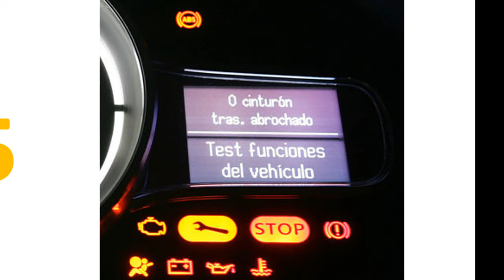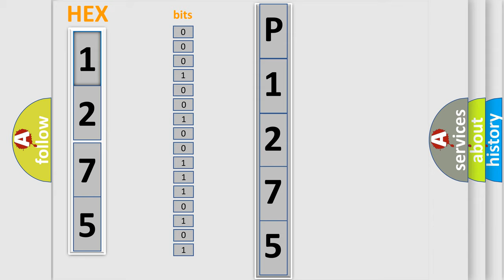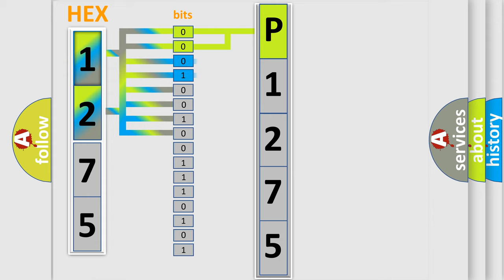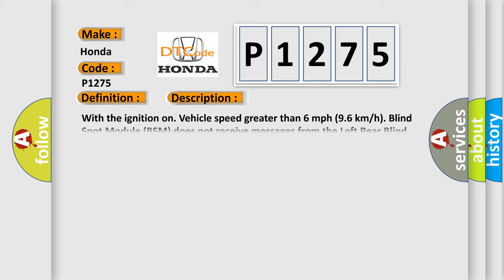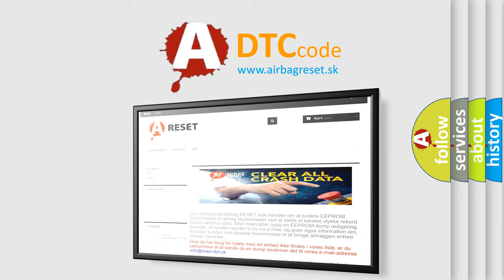DTC Honda P1275 Short Explanation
Contents:
0:21 Basic DTC analysis according to OBD2 protocol standard.
1:48 Insight into programming
2:58 A diagnostically understandable description of the Diagnostic Trouble Code
3:05 Basic error definition

Make:
Honda
Code:
P1275
Definition:
IMPLAUSIBLE DATA RECEIVED FROM DRIVER BLIND SPOT SENSOR-ALIVEorSEQUENCE COUNTER INCORRECTorNOT UPDATED
Description:
With the ignition on. Vehicle speed greater than 6 mph (9.6 km or h). Blind Spot Module (BSM) does not receive messages from the Left Rear Blind Spot Sensor
Cause:
(F921) FUSED RUN RELAY OUTPUT CIRCUIT OPEN(Z921) GROUND CIRCUIT OPEN(D764) BLIND SPOT SENSOR DATA LINK LOW CIRCUIT OPEN(D765) BLIND SPOT SENSOR DATA LINK HIGH CIRCUIT OPENLEFT REAR BLIND SPOT SENSORBLIND SPOT MODULE (BSM)